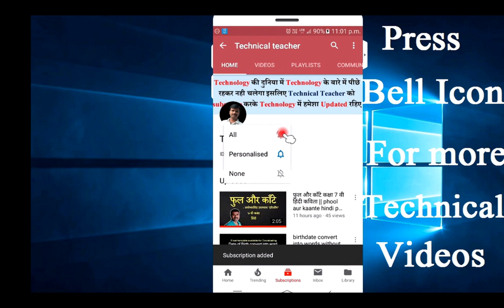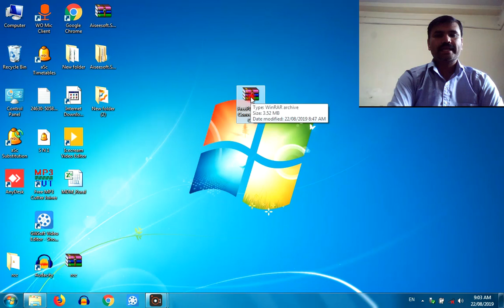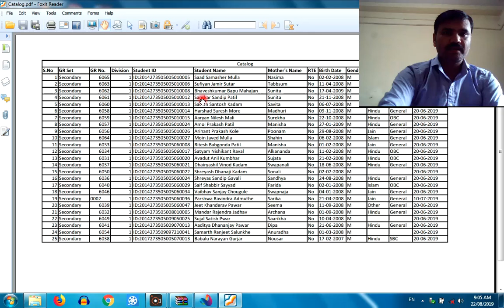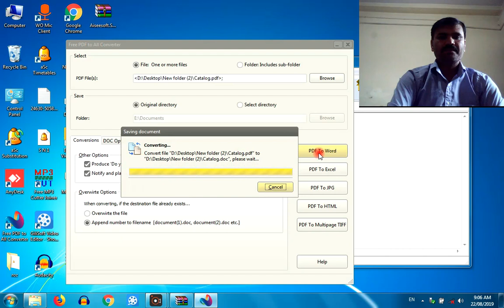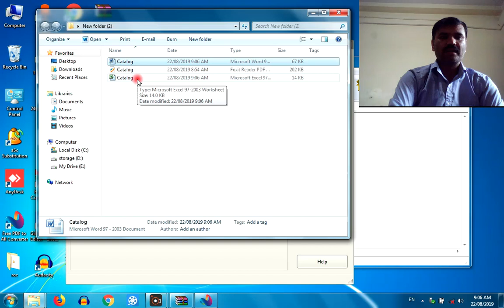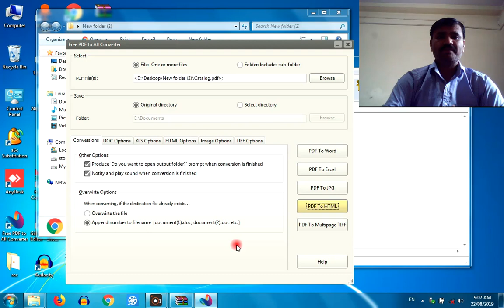Best & Free Pdf to word, excel, Image convertor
PDF convertor download link

        इस व्हिडिओ की मदद से आप PDF फ़ाइल को word, Excel, Image मुफ्त में convert कर सकते हो |